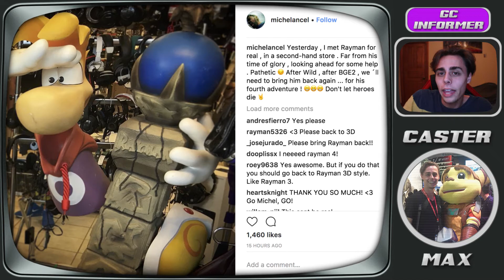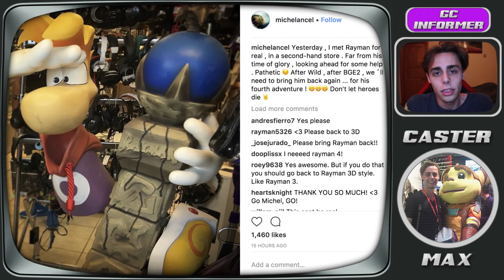Shadow of War Cracked, Lawbreakers is DEAD?, Swery Crowdfunding Failure | GC Informer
Welcome to GC Informer, the daily news show that keeps you in the know on what's hot and occasionally what's not so hot. Remember, leave your thoughts and opinions below.

Today we're talking Shadow of War, Lawbreakers player drops, and Swery crowdfunding a new project!

♦ FOLLOW & SUPPORT GAMECAST ♦

♦ CASTER ♦

TRACK ► LOOP A-2